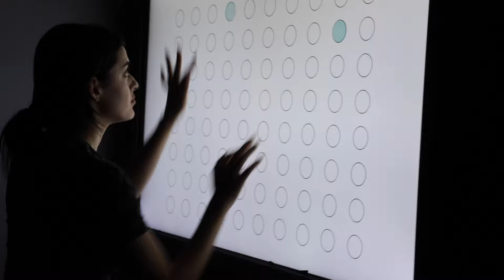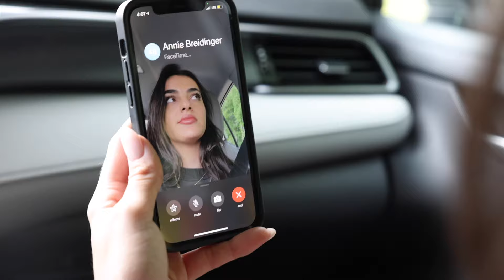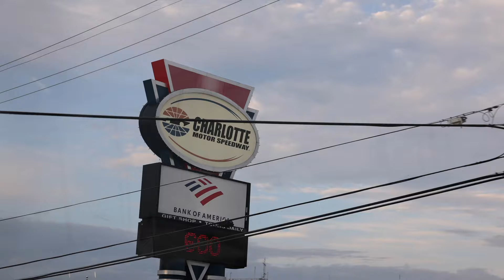My First Time Racing At Charlotte Motor Speedway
I've been to Charlotte Motor Speedway many times but this was my first time ever racing on the 1.5. mile track. We had engine trouble all race and had to pull into the garage but it was still a cool experience making laps around Charlotte!

We have diecasts! Click the link below to preorder!